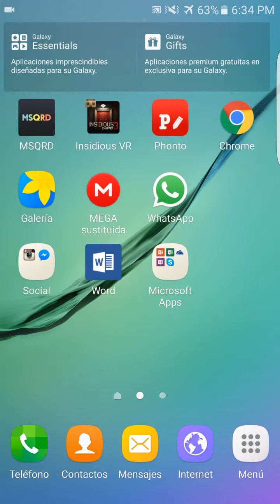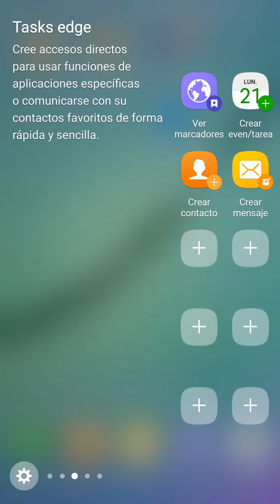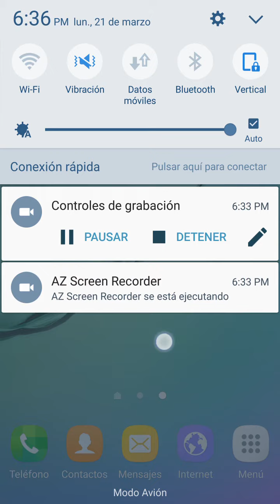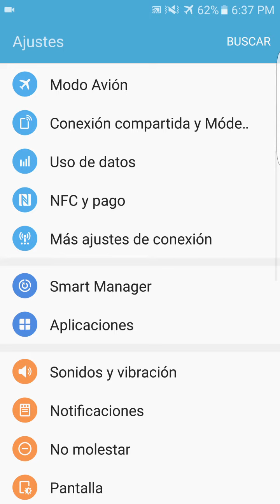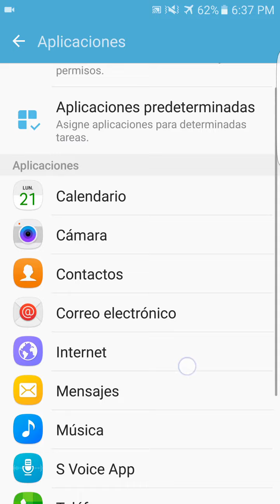❤ANDROID 6.0 (M) SM-G925I (¡) S6 EDGE OFICIAL SAMMOBILE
actualizar sm-g925i a android 6.0 oficial.  Aqui el link de sammobile